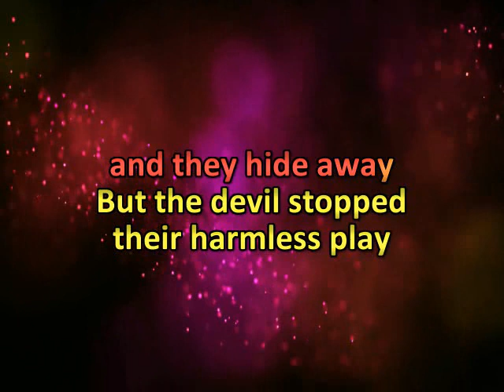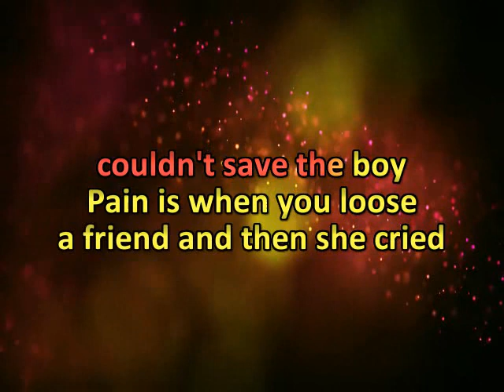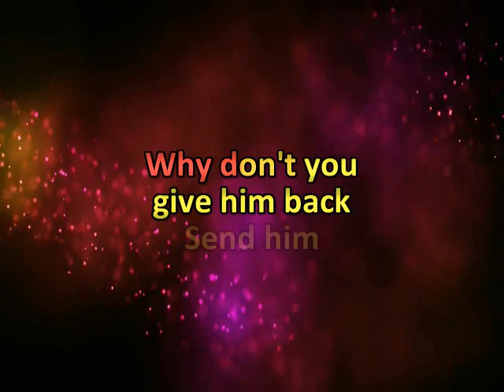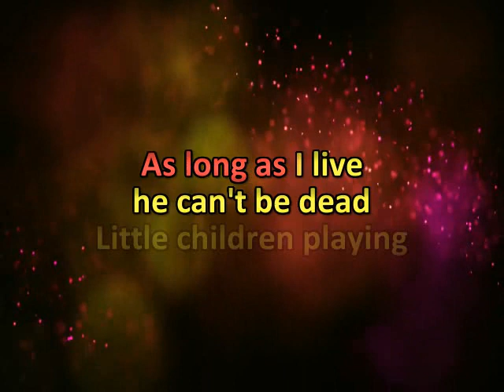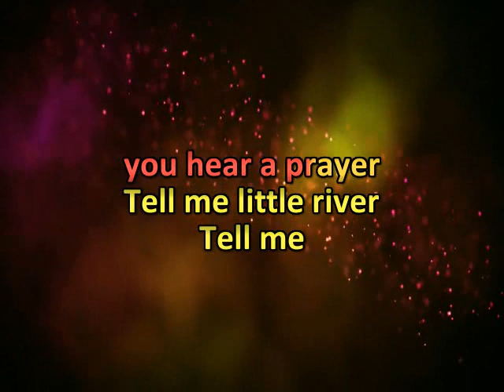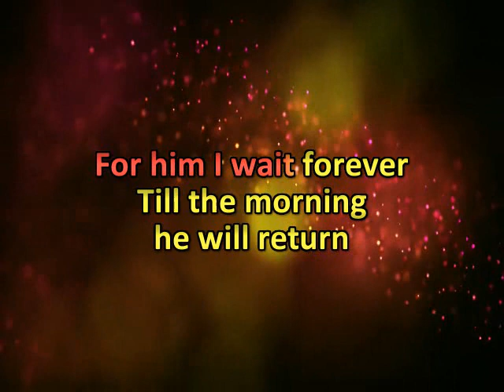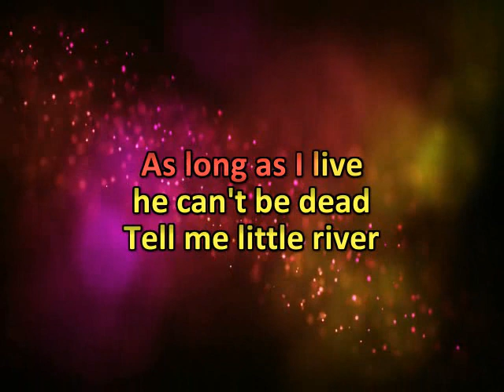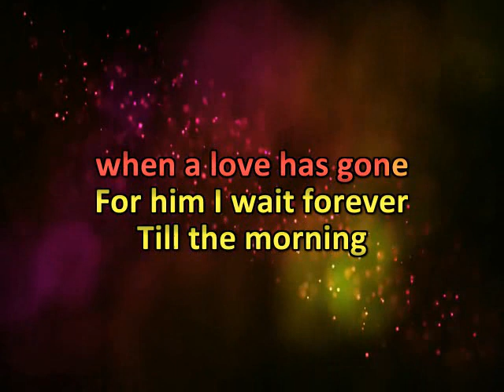Little River * Audrey Landers * Karaoke